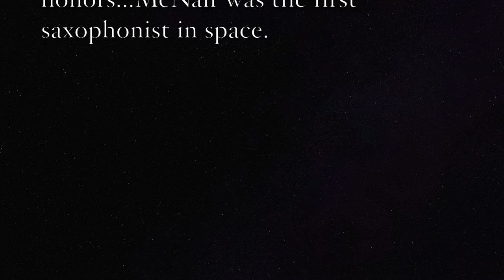In Memoriam - Dr. Ronald Erwin McNair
Remembering the First saxophonist in Space.
Prelude to "Meteorite" by Luis Rosa

Pushing saxophone to the limits by creating different combination of sax ensembles, woodwinds, percussion and vocals, ranging from jazz to world music.